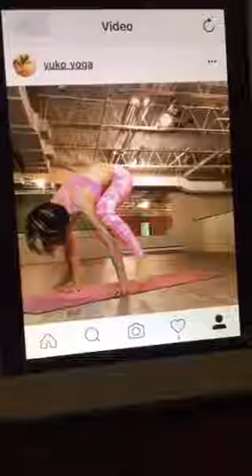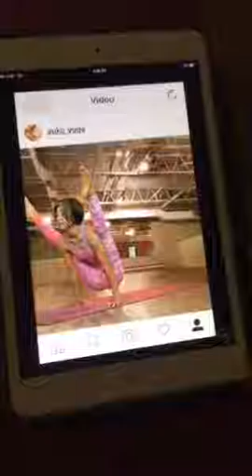Yoga scope ( Crow, Side Crow and Firefly pose) 🐸🌝🌛🌜 [12494531]